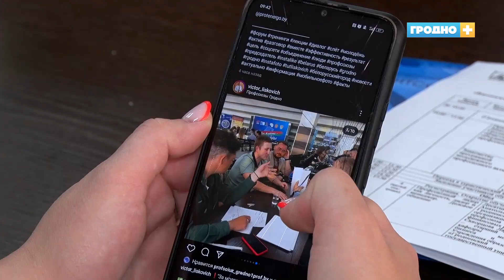100 самых активных молодых людей Гродненщины участвуют в первом областном профсоюзном слёте